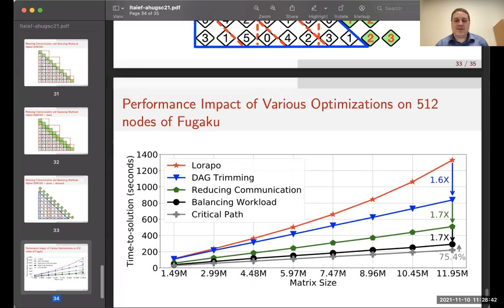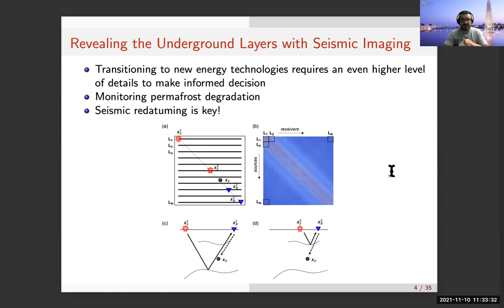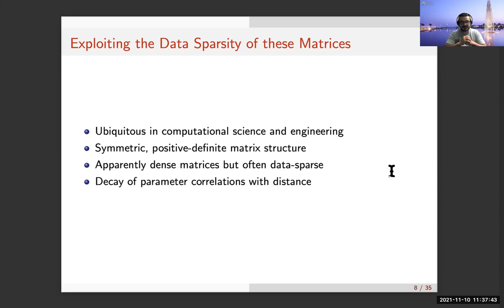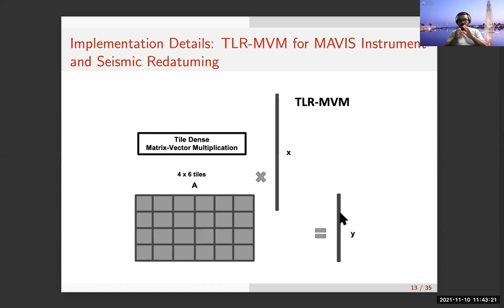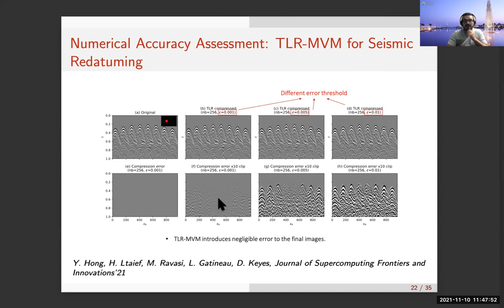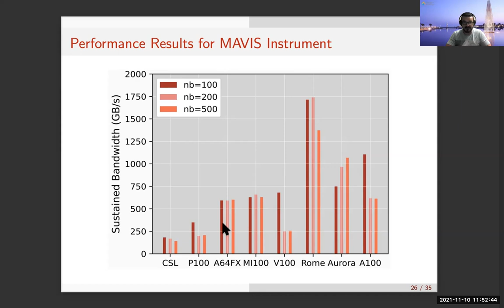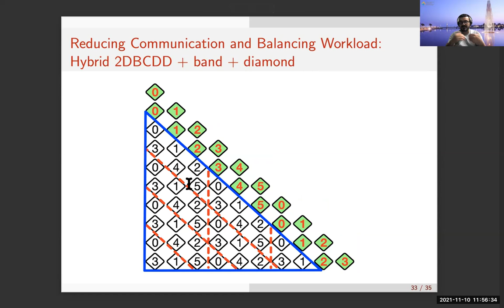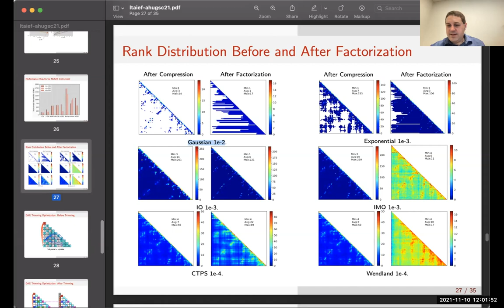Hatem Ltaief - Leveraging Low-Rank Matrix Approximations for HPC on Fujitsu A64FX - AHUG SC21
Full Talk Title: Leveraging Low-Rank Matrix Approximations for HPC Applications on Fujitsu A64FX Architectures

Abstract: We leverage the data sparsity structure of matrices emerging from three HPC applications: real-time computational astronomy for ground-based telescopes, seismic redatuming for detecting imaging subsurface discontinuities, and maximum likelihood estimation for climate/weather predictions. We present the impact of Tile Low-Rank (TLR) approximations on time-to-solution, without sacrificing the required numerical accuracy of these aforementioned applications. We achieve performance improvement using TLR matrix computations up to an order of magnitude compared to their dense counterparts on Arm Fujitsu A64FX.

Speaker bio: Hatem Ltaief is the Principal Research Scientist in the Extreme Computing Research Center at KAUST, where he is also advising several KAUST postdocs and students in their research. He has been collaborating with domain scientists, e.g., astronomers, statisticians, computational chemists, and geophysicists, to equip their applications to meet the opportunities of exascale. He has authored or co-authored over 100 publications in computational science and engineering, numerical analysis, and computer science.